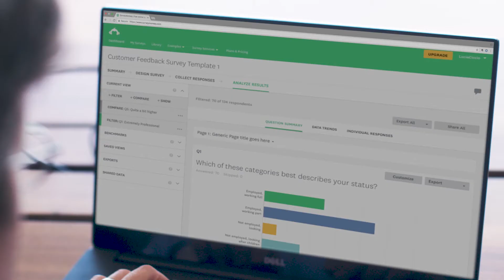GoPro e SurveyMonkey — dados gerados pelo mercado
Veja como a SurveyMonkey ajuda a GoPro a entender o potencial da sua marca e seu mercado em uma escala global com o uso de dados gerados por pessoas.